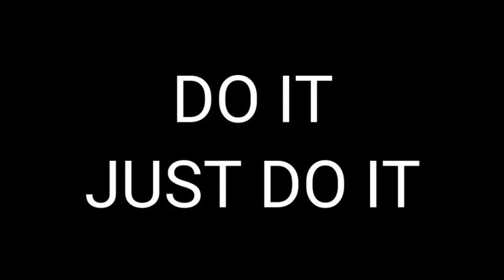Watch this or you are dead